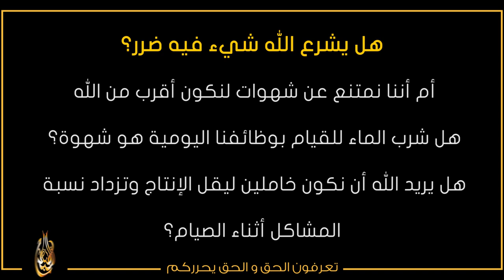اضرار الصيام الاسلامي